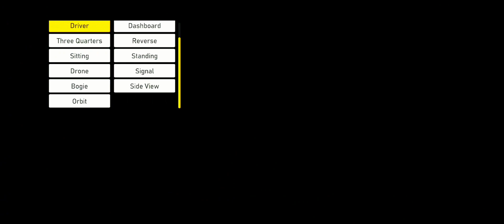RATLAM VANDE BHARAT SUPERFAST EXPRESS || INDIAN TRAIN SIMULATOR || INDIAN RAILWAYS || BHARATIYA RAIL